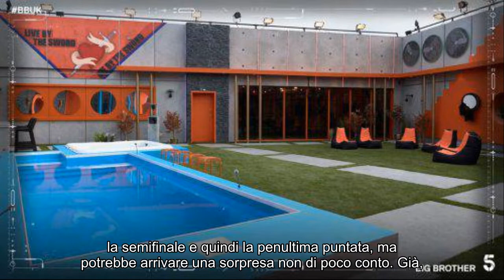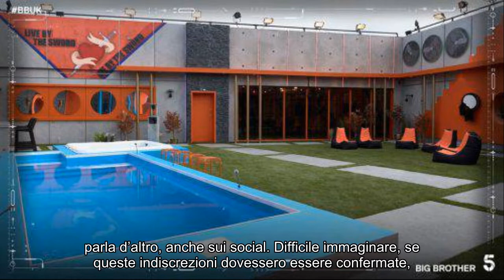Notizie calde: Grande Fratello VIP, pronto un durissimo provvedimento contro un concorrente